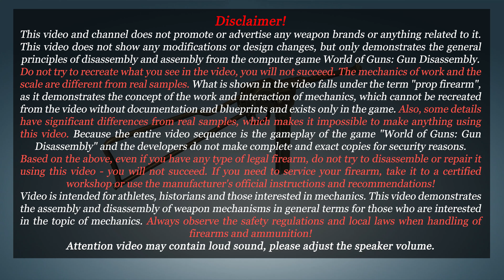MGD PM-9: full disassembly & assembly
The MGD PM-9 was a French open bolt SMG, designed in the late 1940s or early 1950s by Louis Debuit and manufactured in small numbers by French firm Merlin and Gerin in the 1950s. The PM9 was an unusual design in three different ways: it employed off-axis delayed blowback, it had a clock-style spiral mainspring similar to that of the Lewis gun, rather than the cylindrically-coiled spring used in the vast majority of self-loading firearms and, most unconventionally of all, used a rotating flywheel as a delaying mass in conjunction with the bolt.